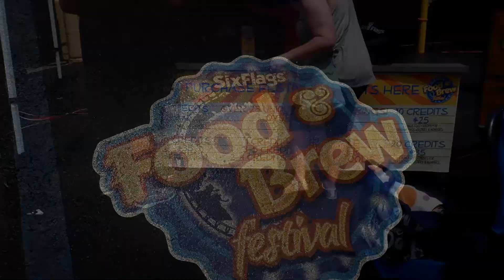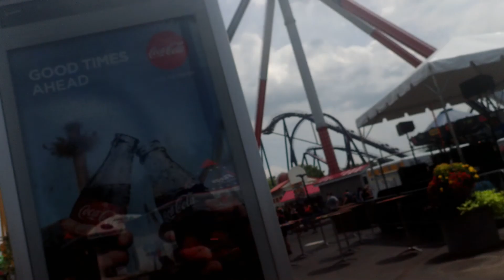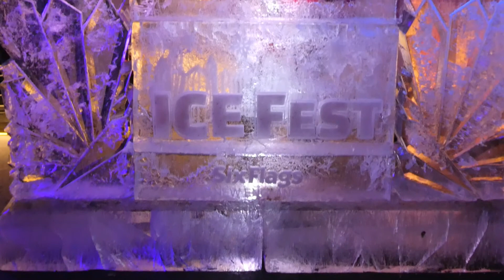Six Flags New England 2018 Year In Review!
In this video we talk about :

We take you through all the awesome highlights and events that took place throughout 2018! Go down memory lane in the 2018 season!

What was your favorite thing about 2018?

ABOUT SFNEONLINE:

SFNEOnline is a fan site dedicated to Six Flags New England as well as other New England attractions! We also travel the world in search of awesome attractions to show everybody something you could be missing!

We also host a weekly video podcast called " The Grove Show" which breaks down the Theme Park Industry, Coaster Enthusiast events and much much more!

Fans of the show join us in the live chat and that's what helps make this show so unique as the show is fan driven!